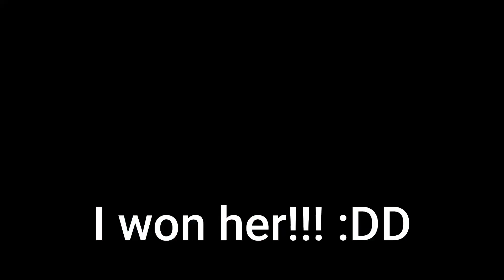Mustang Magic 2023 | The Competition!